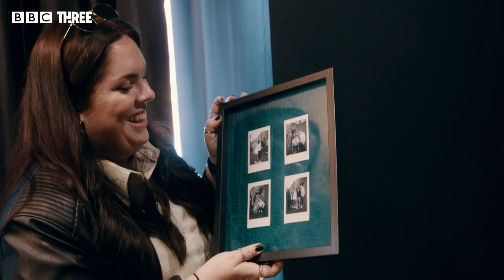Living Room Makeover On A Budget | Flat Out Fabulous | BBC Three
Whinnie and Tyler meet seven housemates who are desperate to give their digs a new lease of life. Can Whinnie pull off a Roaring Twenties cinema theme for the cost of their big night out?